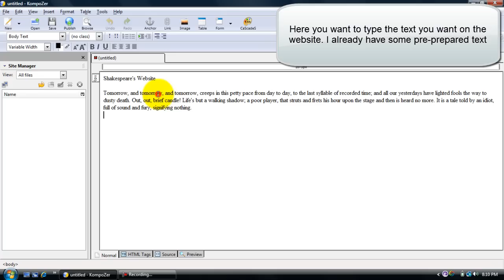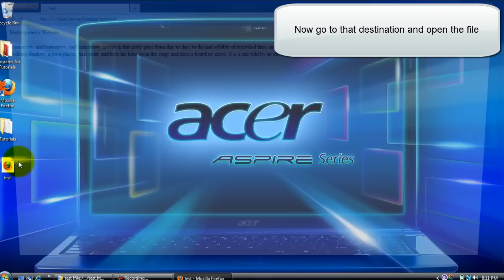Kompozer Tutorial 1: How to make a simple web page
I explain how to make a basic website using a  free sogtware called KompoZer